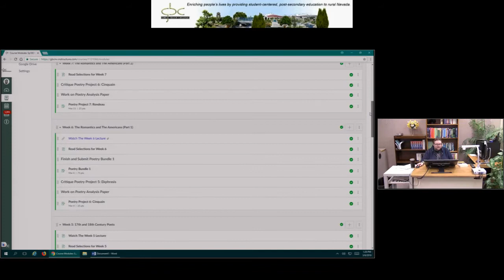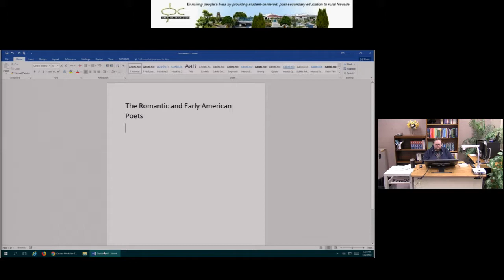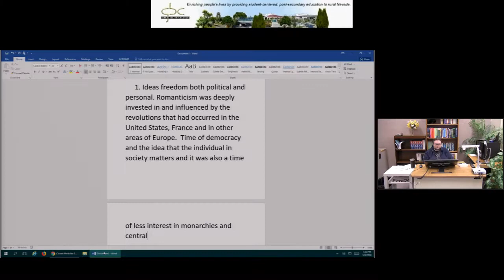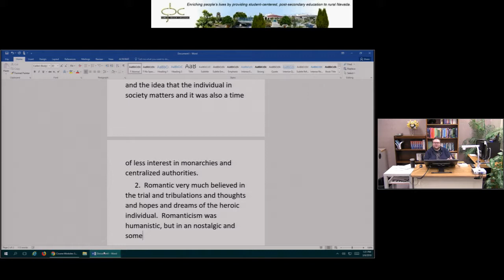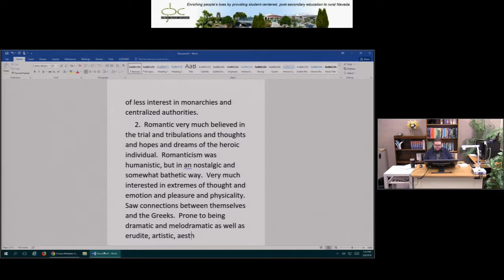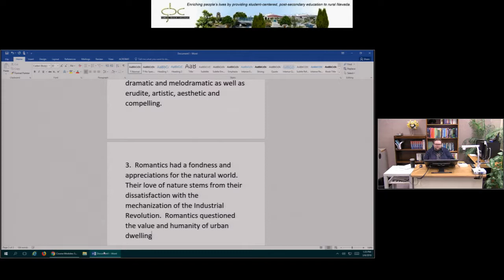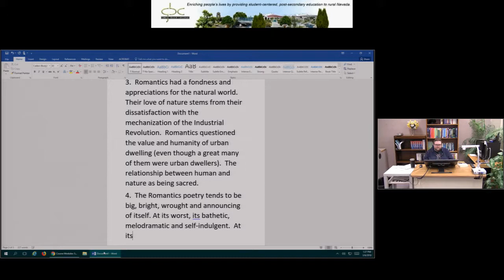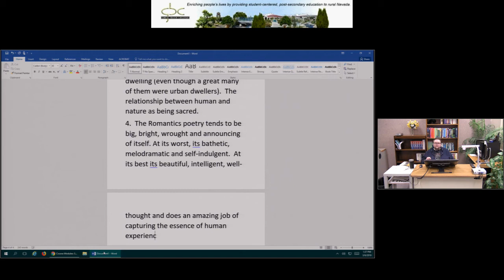Week 7 The Romantics and Americans Part 1